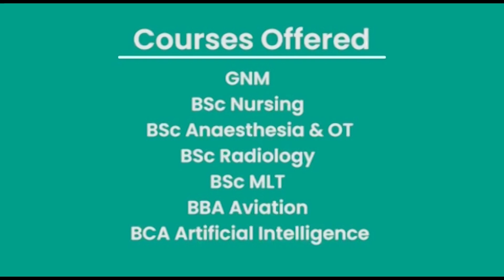KHANG TALA KA KSU ÏA KA ÏING BA SUBA PYNDONKAM DA KI NONGKHAÏI DROK